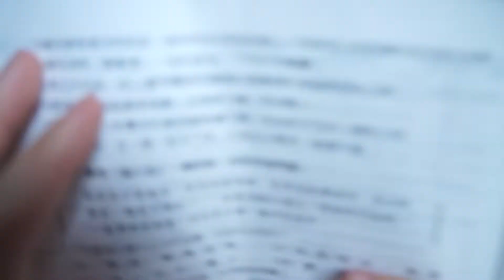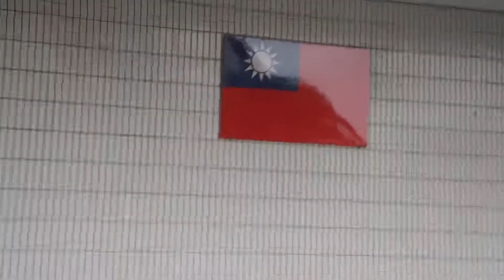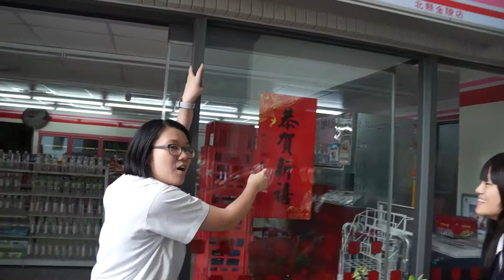School Life 11